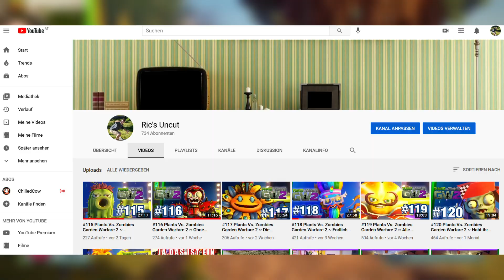Tatsächlich ein Plants Vs. Zombies Garden Warfare 2 Stickerpack Opening! 💸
Tja, da haut er noch ein Plants Vs. Zombies Garden Warfare 2 Stickerpack opening raus und zieht sogar was Legendäres!

►Ric. auf Xbox: RicPunkt  (zweit Account: Mr Koala45)
►Ric. auf DISCORD: Ric.Hard #4388

+++ Amino - Soziales Netzwerk für meine Plants Vs. Zombies Community!
Lade dir in einem beliebigen App Store die App Amino runter, mache dir einen Account suche die Gruppe "Plants Vs. Zombies World | DE"
Dann tritt einfach bei. Du kannst in verschiedenen Gruppen chatten, Mitspieler suchen, Bilder posten, Fragen und Umfragen erstellen und noch vieles mehr.
!!keine bezahlte Kooperation!!

Ich beantworten gerne all eure Fragen entweder in den Kommentaren, Amino, Twitter, Instagram oder Discord!